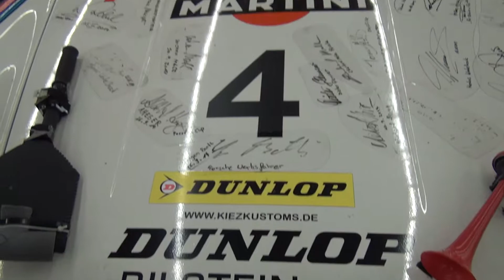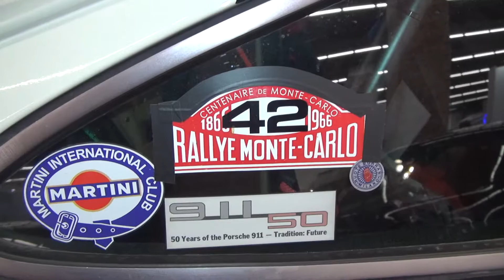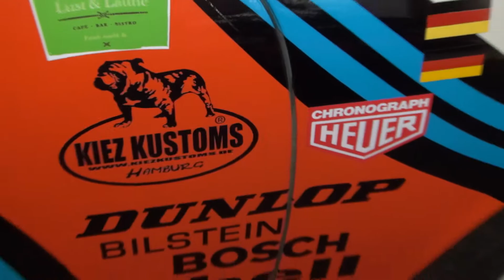Porsche 911 Safari East-African Derivat (1977) Exterior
1977 Porsche 911 Safari East-African Derivat car seen from outside. The vehicle has 6-cylinder, Boxer, 3,164 ccm engine, 170 kW (230 PS).